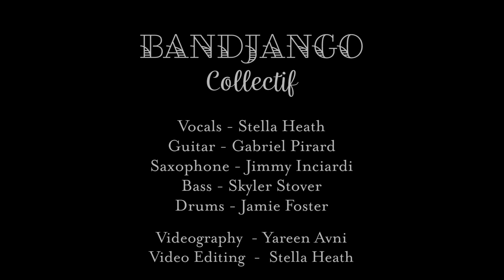Bandjango Collectif - Amari Szi Amari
Traditional Romani Song